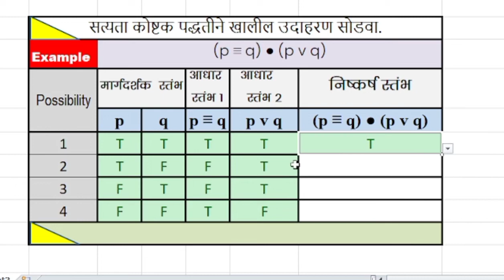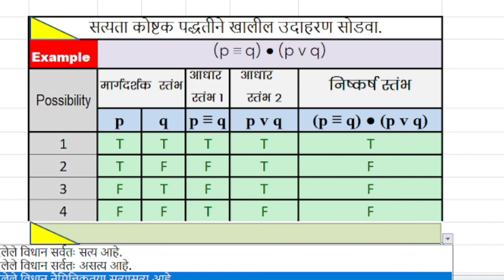Truth Table (p ≡ q) ● (p v q)